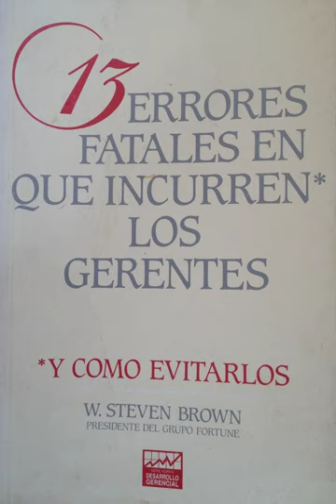EG3 - Tratar de controlar los resultados en lugar de influir en el pensamiento [57 a 76]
Página 57.
13 errores Fatales en que incurren los gerentes, W Steven Brown, 1986.

Error Fatal 3. Tratar de controlar los resultados en lugar de influir en el pensamiento.

Es de por sí evidente que todas las personas actúan en forma diferente. Algunas son sencillamente más productivas que otras. No importa el escenario del negocio: trátese de un grupo de mecanógrafas, un departamento de procesamiento de datos, un equipo de vendedores, o una organización de enfermeras en un piso de un hospital, algunas personas producen más que otras.
Especialmente en aquellos campos en que es fácil seguirles la pista a los resultados, como en el campo de las ventas, los gerentes observan diariamente esta diferencia. En todo equipo de ventas usted tendrá dos vendedores en la misma ciudad ofreciéndole el mismo producto o servicio a esencialmente la misma clientela, y uno de esos vendedores sobrepasará al otro en productividad -venderá el triple o el cuádruple. Yo creo que, en algún momento de nuestra carrera, prácticamente todos los que nos hallamos en el campo de la administración nos hemos sentido frustrados, y hasta un poco desorientados, por este fenómeno.

Miramos a nuestra gente y nos preguntamos: “¿Cuál es la diferencia?” Ciertamente, nuestros mayores realizadores no tienen mejor apariencia que los otros; tampoco son más inteligentes; y no parece que trabajen con más ahínco. Basándome en los años de experiencia que he tenido en el Grupo Fortune, opino que he llegado a comprender esa diferencia.

¿Qué es lo que hace triunfar a la gente?